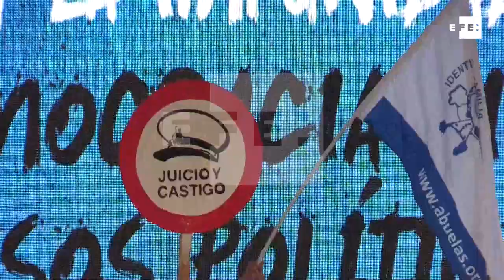Argentina recuerda a sus desaparecidos y verdugos en una marcha con Iglesias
Buenos Aires, 24 mar (EFE)(Imágenes: Naiara Bellio/Javier Caamaño).- Buenos Aires vivió hoy una multitudinaria marcha en recuerdo de las víctimas de la última dictadura y donde estuvo muy presente la exigencia de justicia para sus verdugos tras las excarcelaciones de los últimos tiempos, y que contó con la presencia del líder de Podemos, Pablo Iglesias.